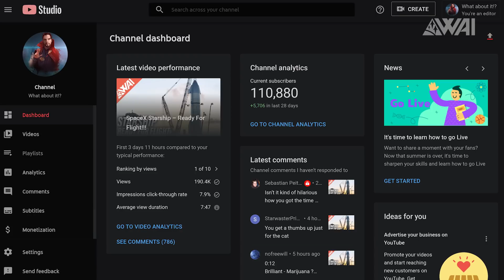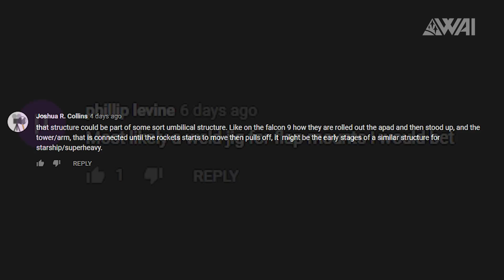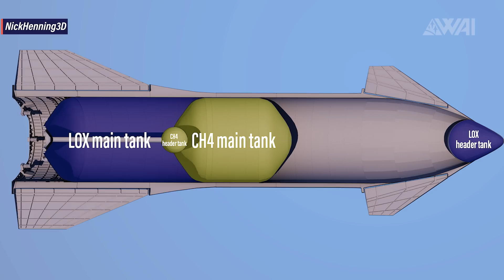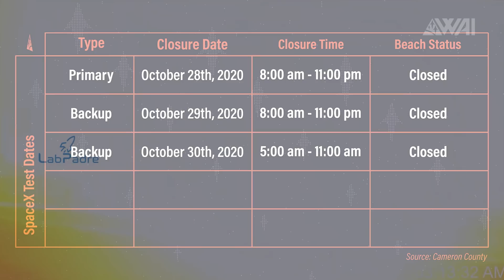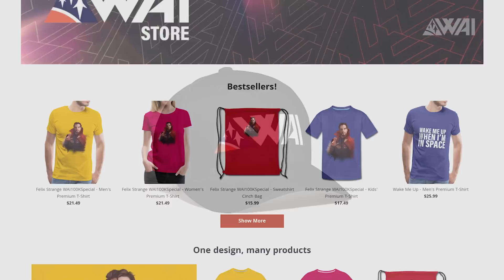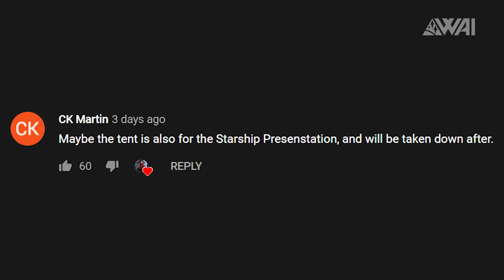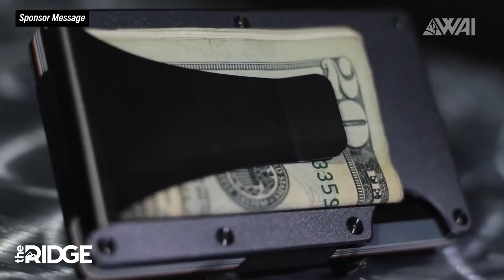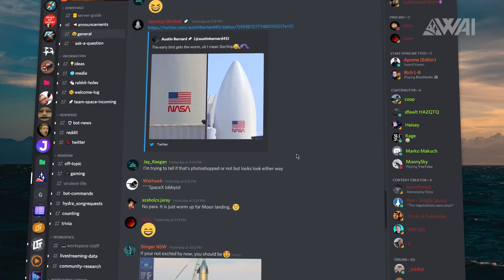128 | What needs to be done to launch a SpaceX Starship to 15 kilometers?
Today amongst other things I’ll explain to you, what separates a rocket enthusiast from a dreamer and when we can expect SpaceX’s Starship Serial Number 8 to fly.

Credit:

⭐SpaceX
⭐NASA
⭐Hazegrayart @Hazegrayart

Thumbnail: @bocachicagal - Nasaspaceflight.com